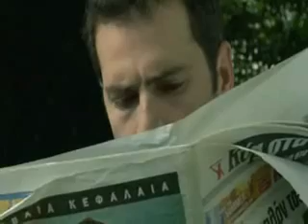Ας δώσουμε λίγο σημασία τώρα που μπορούμε...